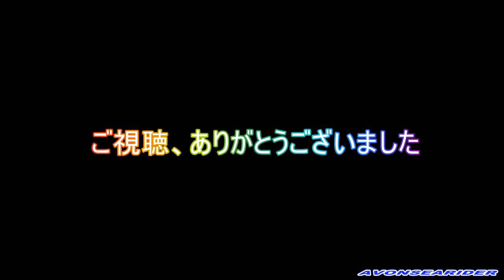マニア向け動画 つまらない動画で御座います。ドラムマニア専用。５０年前の新しいタムが仲間入り。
またまた余計な買い物をしてしまいました。パールプレジデントシリーズのファイバー製タム６インチを入手したので、ゴールドのセットに組み込もうと思います。現状では使えない状態なので、リペアして完成となります。その改造過程の動画で御座います。
0:00~説明
3:38~リペア開始
4:41~カバリング剥がし
6:34~エポキシ穴埋め開始
11:38~塗装開始
13:20~マウント穴あけ
16:20~マウント取り付け